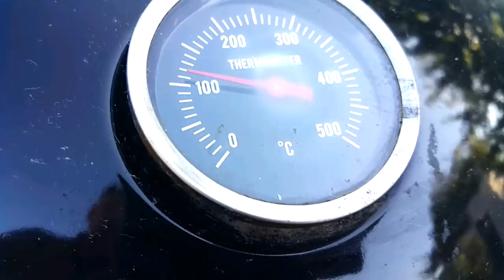РАКИ НА БОРОНЕ В МАНГАЛЕ РЕЦЕПТЫ СЮФ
В ЭТОМ ВИДЕО СЕЯ ВЕЛИКОЛЕПНО ПОКАЗАЛ АККУМУЛЯТОРНЫЙ ИНСТРУМЕНТ GREENWORKS.
ЦЕПНАЯ ПИЛА ПОМОГАЛИ МНЕ В ПРИГОТОВЛЕНИИ БЛЮДА. ПИЛИТ БЫСТРО И БЕСШУМНО. ОФИЦИАЛЬНЫЙ ДИЛЛЕР В КРАСНОДАРЕ GREEN-KUB.RU

В ЭТОМ ВИДЕО ТАК ЖЕ БЫЛА ИСПОЛЬЗОВАНА ДРОВЯНАЯ СКОВОРОДА.  ЗАКАЗЫ НА ИЗ
ГОТОВЛЕНИЕ СКОВОРОДЫ ПИШИТЕ НА ВАТЦАП: 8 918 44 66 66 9 С ПОМЕТКОЙ "СКОВОРОДА-ДУХОВКА СЮФ". СТОИМОСТЬ ИЗДЕЛИЯ 7 ТЫС. РУБ.

Сковорода дополнительно может комплектоваться:
1. Подставкой для приготовления на земле - 1 тыс. руб.
2. Цепями с карабинами для подвеса на дерево, навес, гусак - 2,5 тыс. руб.
3. Колпак с термометром и решетка для приготовления блюд на пару - 7 тыс. руб.

Стоимость доставки не входит в стоимость изделий.